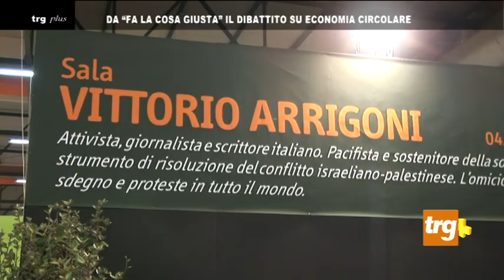plus bastia umbra